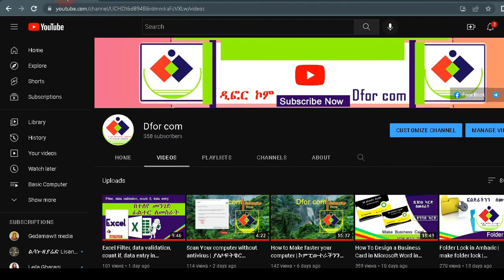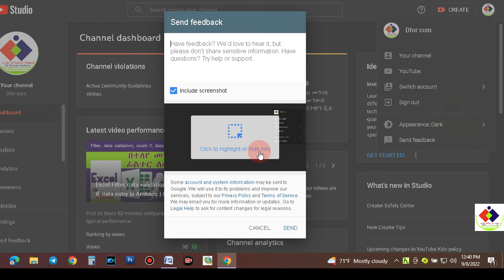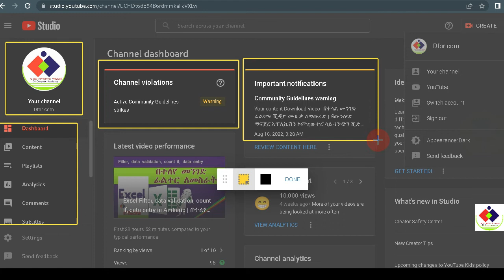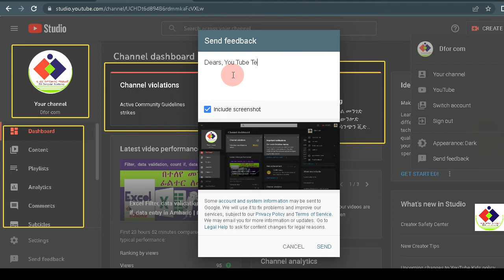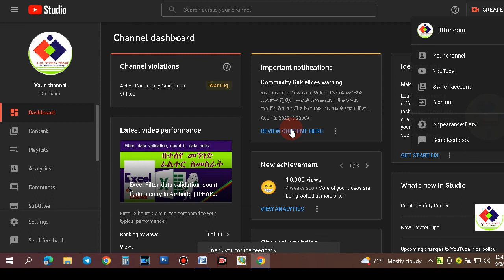Send feedback to YouTube | አስተያየት ወደ ዩቱብ ለመላክ